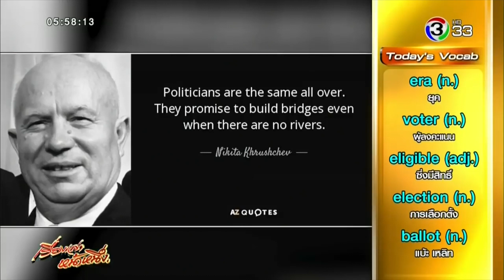การเลือกตั้ง ผู้มีสิทธิ์เลือกตั้ง บัตรลงคะแนน นักการเมือง ภาษาอังกฤษว่าอย่างไร